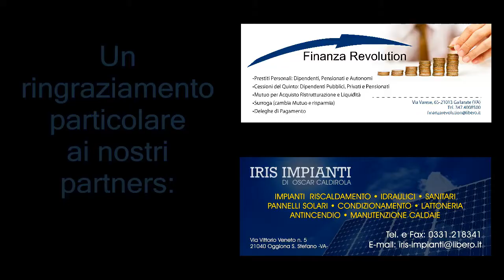21 07 GALLONI ALICE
Categoria: 21 URANO 2005